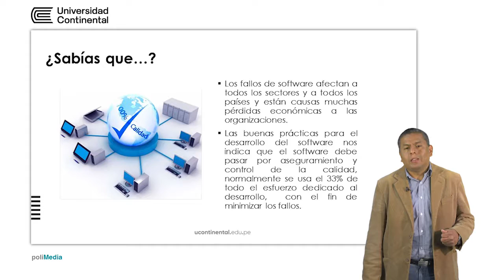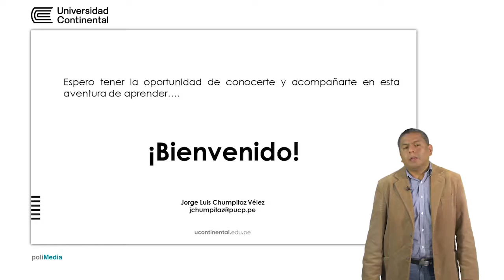Pruebas y Calidad de Software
Jorge Luis Chumpitaz Vélez docente de la asigntura.